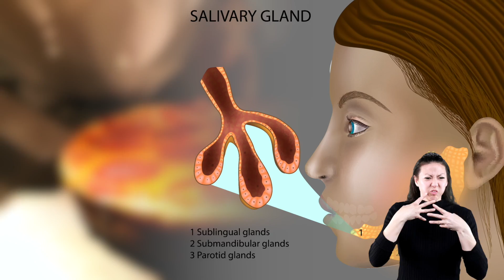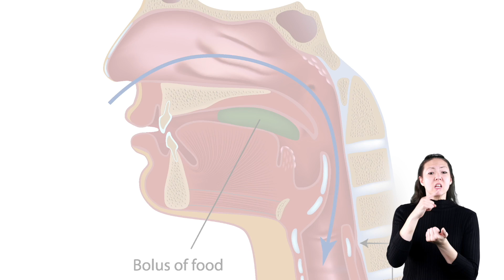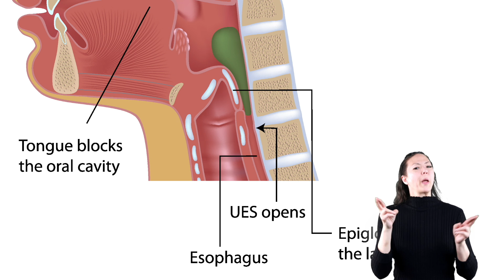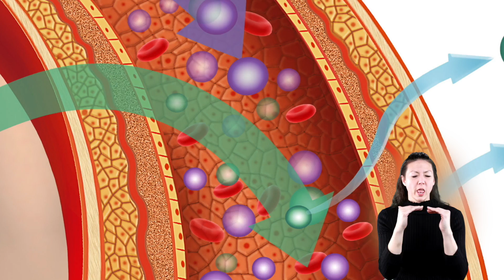ASL The Digestive System for Kids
The Digestive System for Kids | A fun engaging overview of what happens when we eat will teach you everything you need to know about your body's digestive system.  Lots happens when you eat so come with us as we learn all about it!

You may have recently eaten breakfast or lunch, and had a productive morning in class, or enjoyed recess. Now, you’re either at home reading this or in the classroom.

But the inside of your body is hard at work taking all the food you have eaten and turning it into nutrients and energy. It is the digestive system of your body responsible for breaking down the food you eat. The process of food being broken down is called digestion. Digestion allows the body to receive the nutrients and the energy from the food you eat. During digestion, all of the food you eat is eventually turned into the building blocks and fuel you need to live life each day.

In this video we learn about Digestion, Saliva, your stomach, intestines and so much more! We hope you enjoy The Digestive System for Kids video!